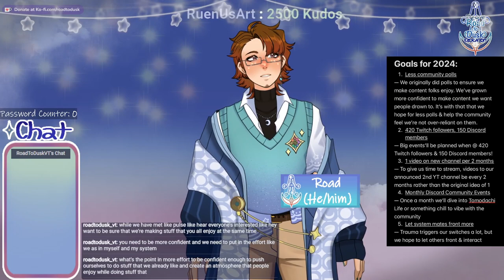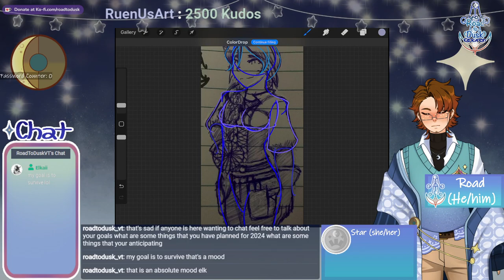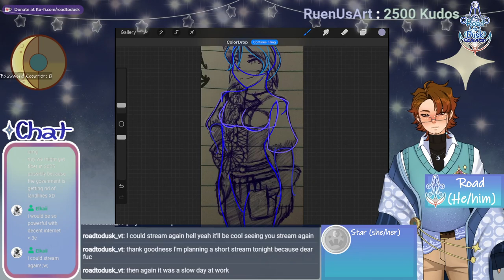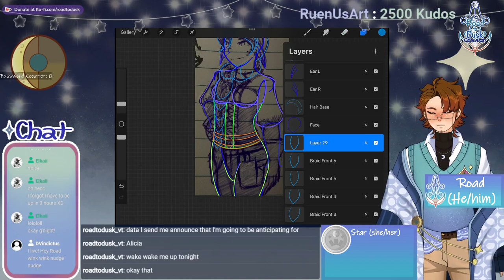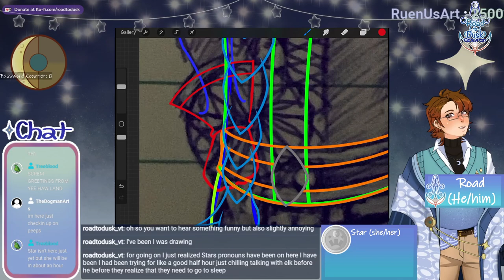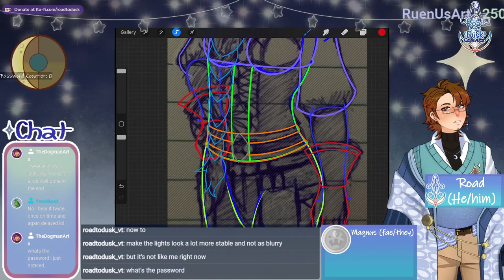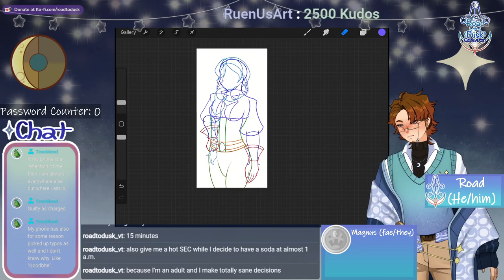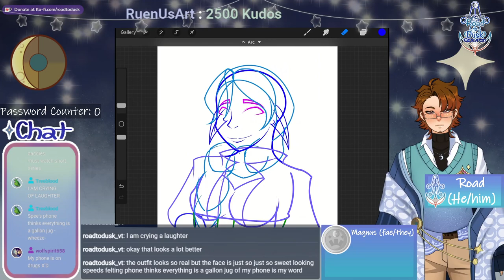[VOD] Drawing Vtuber Friends - Sunshine (Pt. 1)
You'll see that for the first half hour of stream, when I'm drawing, that the playback for what I'm drawing on my tablet is tablet. That is completely on accident! qwq I was drawing, I promise!

Originally streamed 02 January, 2024